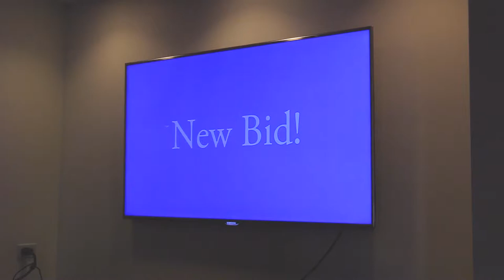Artrageous | Live Art Auction | Palm Springs Art Museum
On March 18, 2019, Museum members and supporters participated in our live art auction Artrageous. This event supports our wonderful gem in the desert by auctioning works from 80 diverse artists, including Blake Baxter, Roy De Forest, John Divola, D.J.Hall, Jim Isermann, Hung Liu, Gabriella Sanchez, Julius Shulman, Adam Silverman, Phillip K. Smith III, and Andrea Zittel.